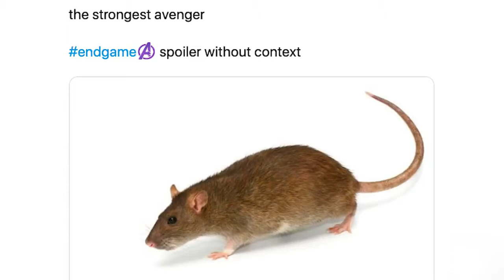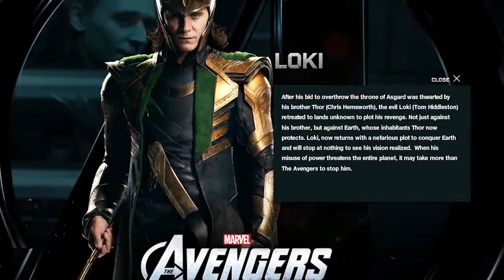Avengers Endgame Questions and their Answers by Russo Brothers | Explained In Hindi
12 Avengers Endgame Questions and their Answers by Russo Brothers | Explained In Hindi

👉👉👉( Notice)👈👈👈

𝐀𝐛𝐨𝐮𝐭:MovieStarMedia 𝐢𝐬 𝐚 𝐘𝐨𝐮𝐓𝐮𝐛𝐞 𝐂𝐡𝐚𝐧𝐧𝐞𝐥, 𝐰𝐡𝐞𝐫𝐞 𝐲𝐨𝐮 𝐰𝐢𝐥𝐥 𝐟𝐢𝐧𝐝 𝐯𝐢𝐝𝐞𝐨𝐬 𝐀𝐋𝐋 𝐌𝐎𝐕𝐈𝐄𝐒 ,𝐖𝐄𝐁 𝐒𝐄𝐑𝐈𝐄𝐒 𝐫𝐞𝐥𝐚𝐭𝐞𝐝 𝐯𝐢𝐝𝐞𝐨.